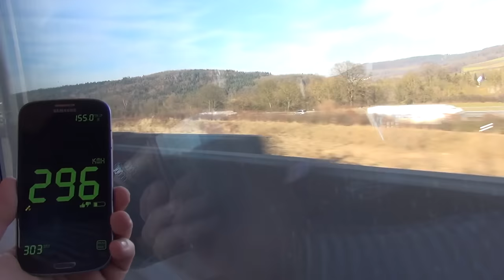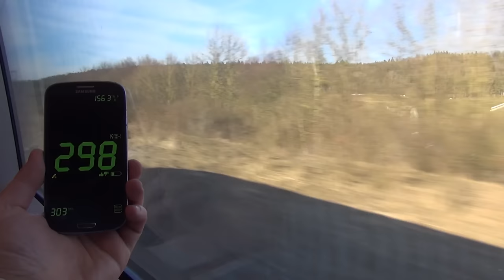High Speed Train ICE vs. Cars Autobahn Germany 300 km/h kmh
High speed train vs. car driving on a highway.

Song: South Pole - Then we Fell